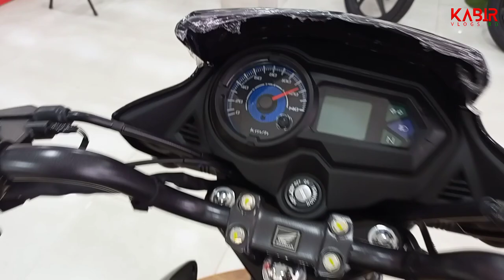নতুন দামে Honda CB Shine SP 125😱 Honda CB Shine SP Price. New Bike Price In BD. Honda CB Shine SP.